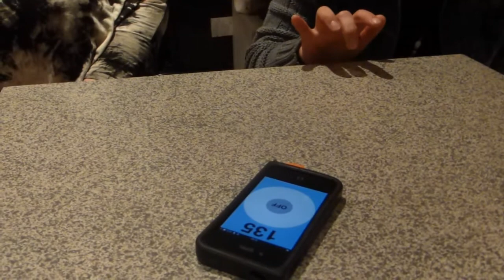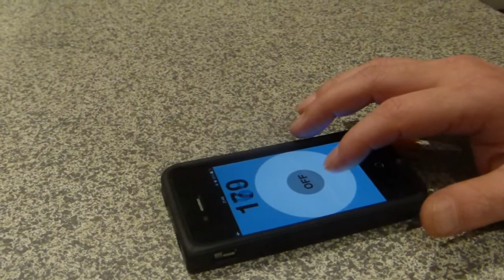裏打ちテンポ 135～250 苦戦中！笑 2014-12-07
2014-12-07 Carol ｼﾞｬﾑｾｯｼｮﾝ 村山義光 g-host ｱﾌﾀｰ
Live cafe "キャロル" (兵庫県加古川)でのジャムセッション・アフターの1コマ。

g村山義光ジャズ・プライベートレッスンの案内　失礼いたします。

ジャズボーカリスト、全楽器を対象に個人レッスン受付中。ジャズプレイヤーを目指され­る初心者のかたから、更に実力を付けたいプロ活動を始められたかた。即興についての考­え方や、実技指導、楽典や音楽論、セッションやライブ等に於ける様々な疑問に可能な限­りお応えしたいと考えております。
●月1回レッスン
大阪市内スタジオ２時間(実質110分間)
月謝10,500円 + スタジオ料(場所によって出張料)
●毎月でない単発(不定期)レッスン
15,500円 + スタジオ料(場所によって出張料)
●月1回ジャズワークショップも行っております。
●出張レッスンも相談お受けしております。